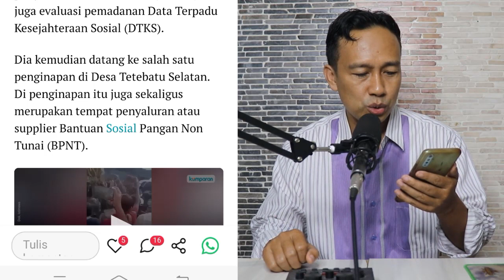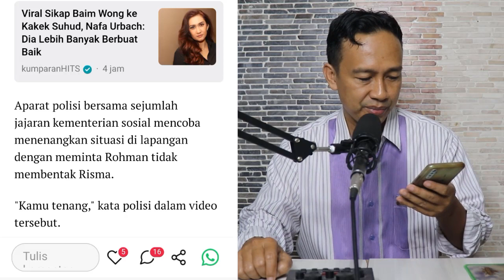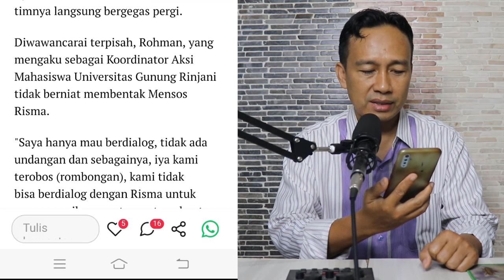RISMA MARAH-MARAH LAGI DI LOMBOK TIMUR, Mahasiswa: Ini Lombok Timur, Bu, jangan bentak-bentak